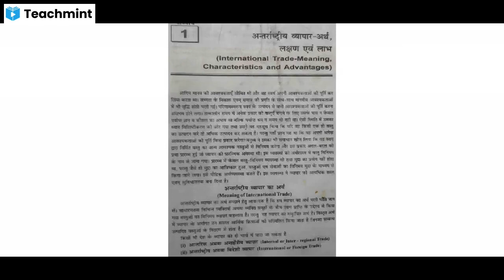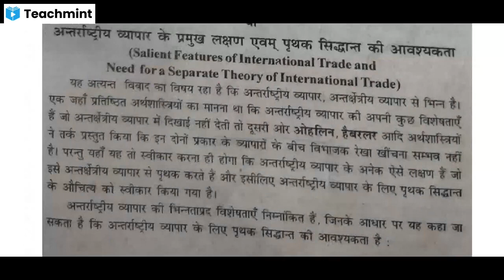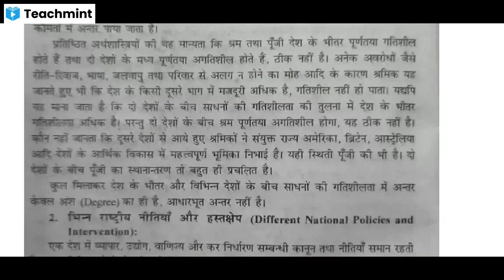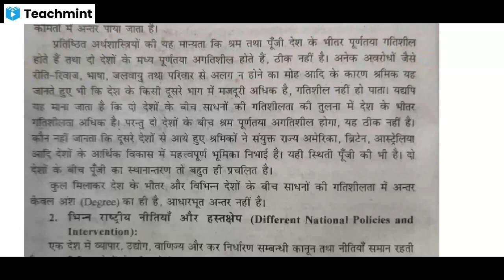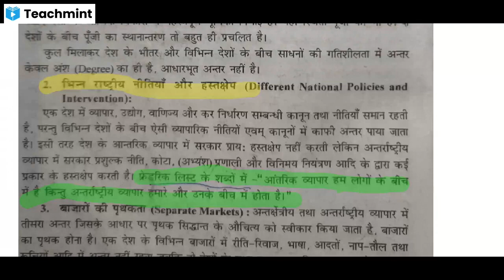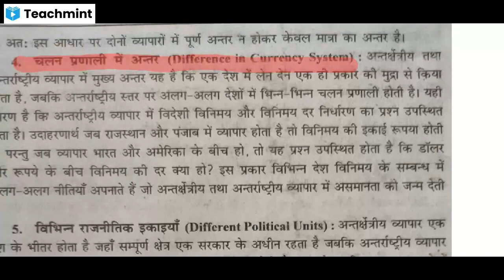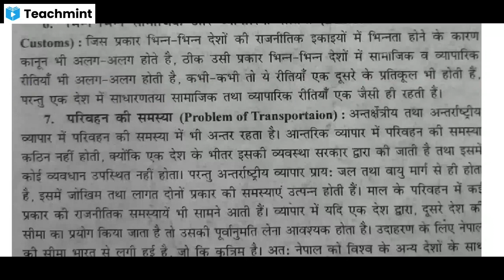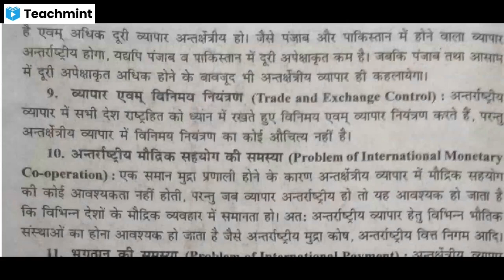अंतरराष्ट्रीय व् अंतर क्षेत्रीय व्यापार में असमानता BA Pt 3rd